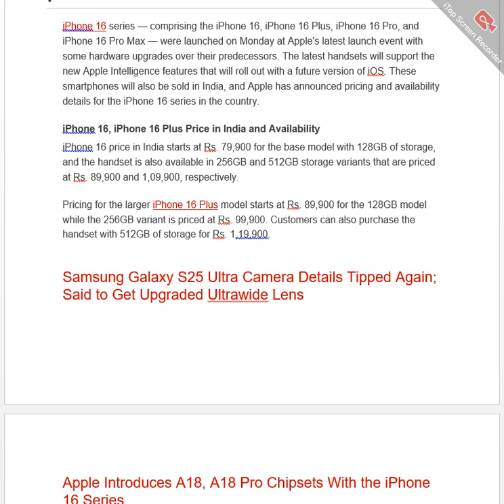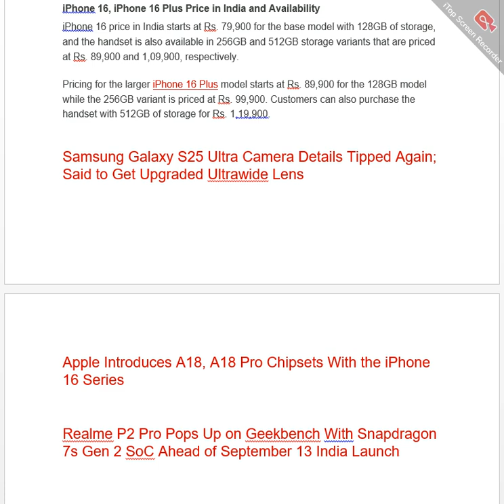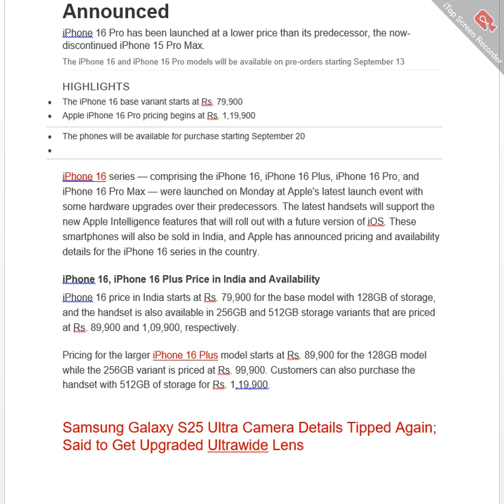Technology News- iPhone 16, iPhone 16 Plus, 16 Pro, iPhone 16 Pro Max, Samsung Galaxy S25 Ultra